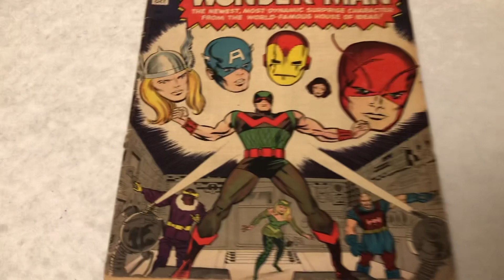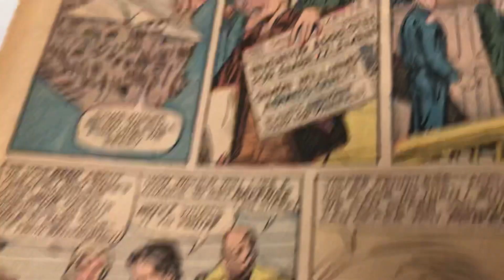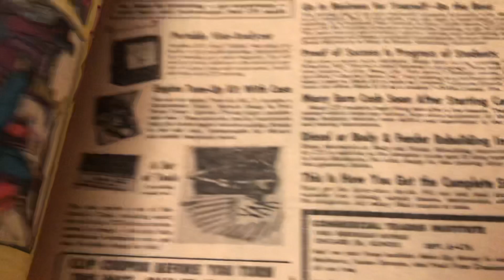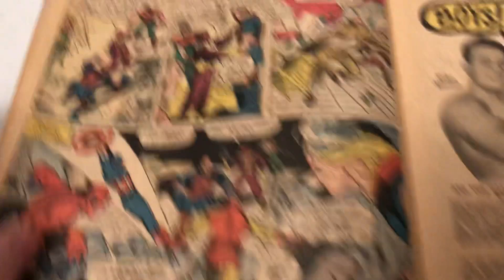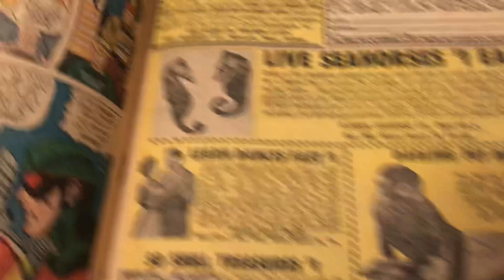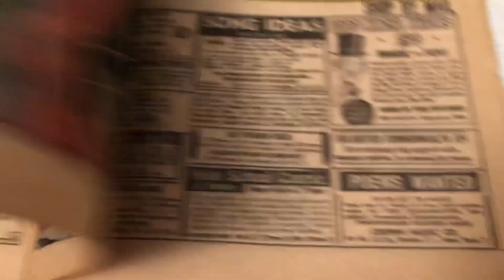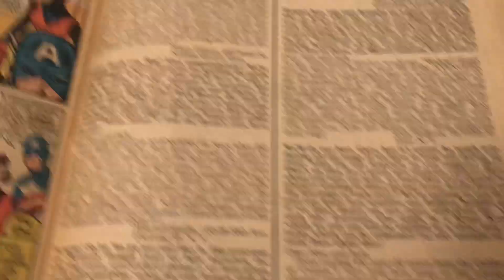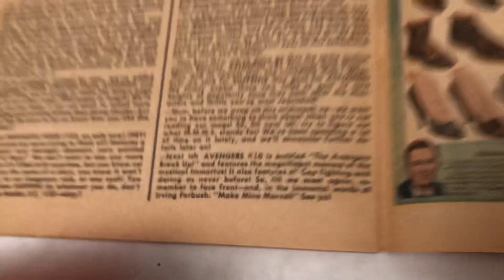🔥📚🔑 Avengers # 9 Wonder Man 1st app. Silver Age Key Marvel ComicBook 1964🤩look thru issue Jack Kirby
🔑📚💥🔥 the Avengers # 9 Wonder Man / Simon Williams origin and 1st appearance comicbook 1964. Baron Zemo and his Masters of Evil are in this issue and fight the Avengers team A look through the whole issue page by page! WonderMan SilverAge 💥 Stan Lee and Jack Kirby🔥 the original Avengers team - Hulk Thor, Iron-Man, Wasp, Giant-Man.💥A Marvel silver age key comic to own, CGC slab, and collect. This one is a nice reading issue. A comic book Holy Grail. Before the MCU marvel movie there was this issue from back in the 1960's. 🔥Part of the AwesomeCollection of Comics and Collectibles Collection. MarvelCharacterTalk💥🔥💥🔥🪖🇺🇸📚🔑💥🔥🪖🔑Awesome Collection📚🔑